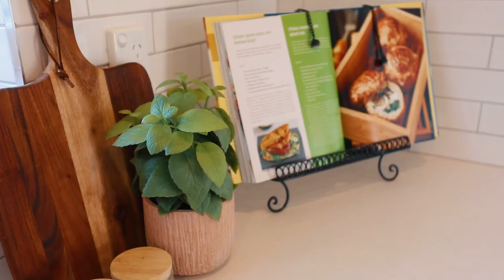Team Garry Singh - 9 Ballance Avenue, Papatoetoe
Family friendly and fully renovated, this property is not to be missed!
Encased in a low maintenance, solid concrete block exterior featuring three double bedrooms and family bathroom with a separate dwelling offering multiple options for family living.

Touched with a fresh coat of paint and timber flooring throughout the main living
accompanied by brand new stainless steel appliances. This home is perfect for entertaining! Supported by multiple decking areas including a spacious north facing deck off the main living area giving all day sunshine while you unwind and watch the kids play.

All located within a fully fenced 825sqm and within walking distance to local transport including Puhinui Train Station, Manukau Westfield.

Garry Singh: 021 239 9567
Jarvis Adams: 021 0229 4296
Belinda Zhang: 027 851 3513 (English, Mandarin)

PLEASE NOTE: Specified floor and land area sizes have been obtained from sources such as RPNZ or Auckland Council (LIM) documents. They have not been measured by the Salesperson or City South Investments 2019 Ltd. We recommend you seek your own independent legal advice if these sizes are material to your purchasing decision.